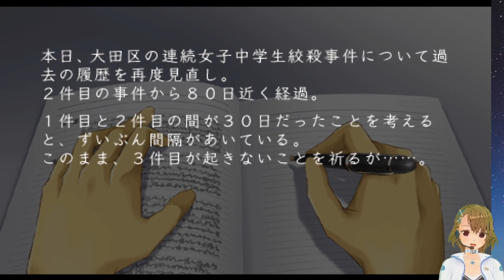#15 小野瀬葵(CV:森川智之)攻略 ゲーム実況 Play Otome Game /アブナイ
#15 小野瀬葵(CV:森川智之) 攻略ルート

明智誠臣(CV:前野智昭)
藤守賢史(CV:近藤隆)
如月公平(CV:立花慎之介)
小笠原諒(CV:菅沼久義)
小野瀬葵(CV:森川智之)
穂積泪(CV:三木眞一郎)
藤守慶史(CV:成田剣)
ジョン・スミス(CV:宮田幸季)